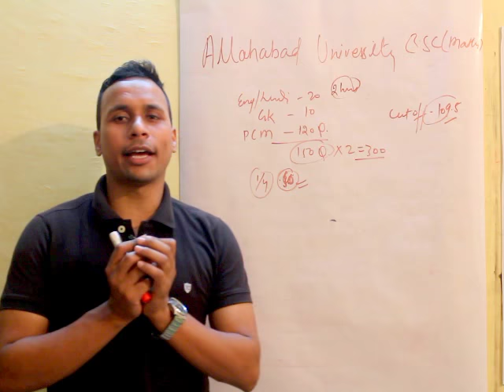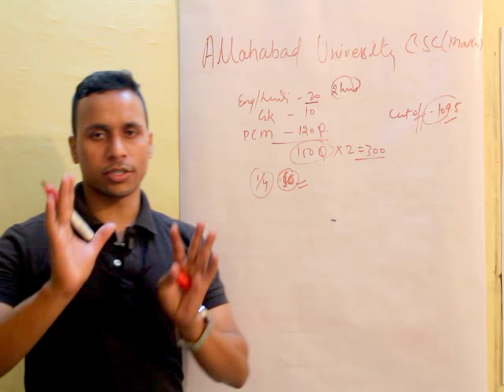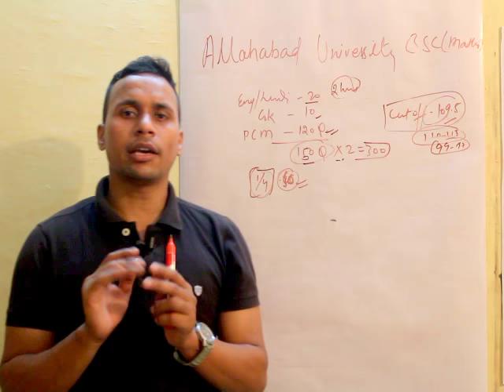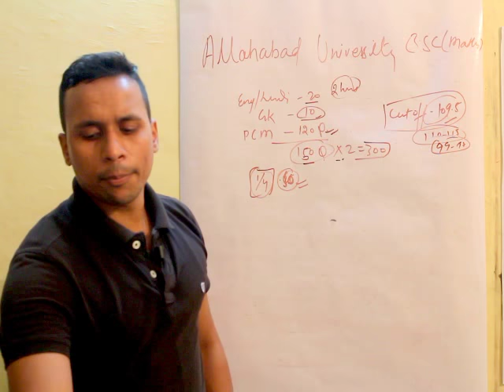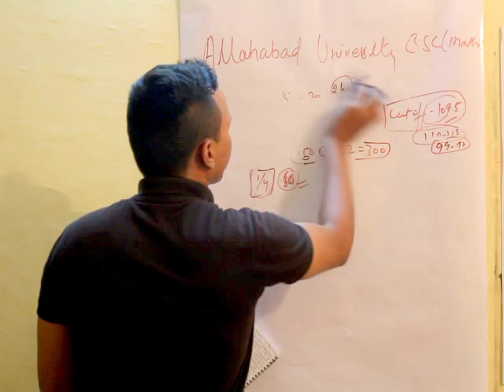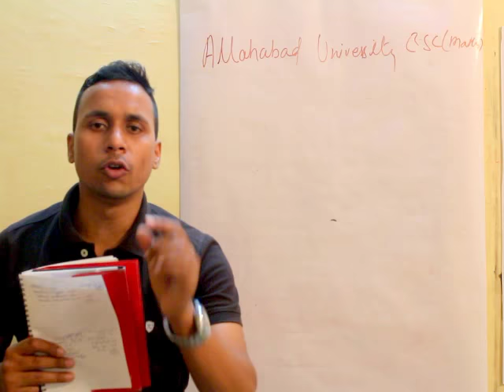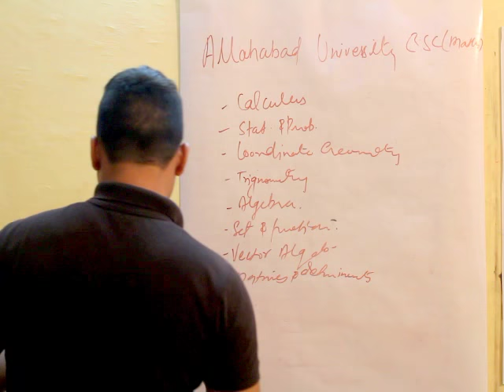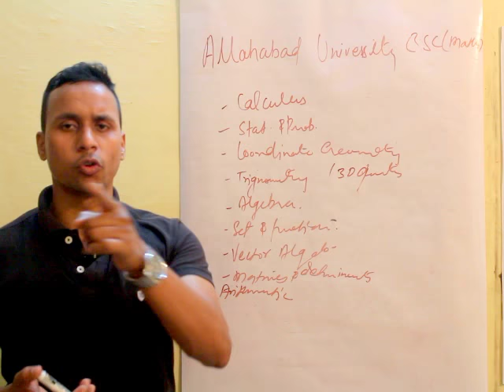ALLAHABAD UNIVERSITY BSc MATHEMATICS ENTRANCE EXAM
This video acts as exam booster for you people.Please try to learn all the facts i have  given in the video. Because of inadequate internet  network,i am giving you this video. The test series are ready but  there is problem in uploading it .if you want more videos ,then please let me know in the comment section.I strongly believe that helping and guiding the young minds is the ultimate please.
prepare well and get succeed..

Allahabaduniversityentrance AllahabadUniversityBScEntrance BHUEntrance BHUEntranceGKPreparation GKTestSeries CrackBHUEntrance HowtoCrackBHUEntrance BHUEntranceGKSyllabus BHUAdmission2020 CrackBHUBAEntrance BHUBVocEntrance BHLLbentrance BHUBALLb BHUBThe video contains complete information about allahabad university for Bsc maths